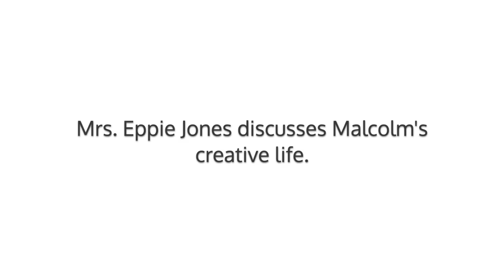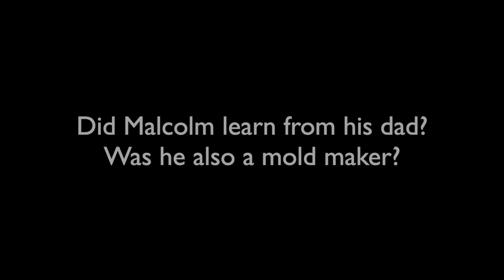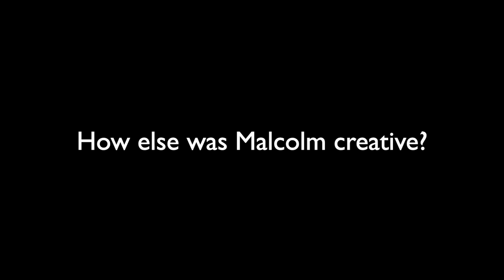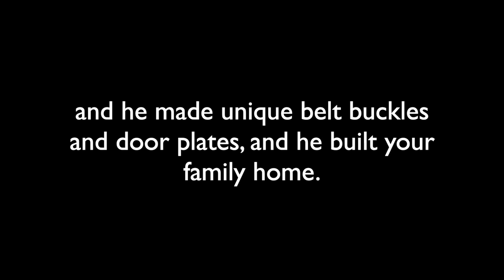The Creative Life of Malcom Jones, glass bottle mold maker for Anchor Hocking, Salem, New Jersey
Mrs. Eppie Jones discusses the life and creativity of her late husband, Malcom Jones, who was a mold maker of glass bottle for Anchor Hocking in Salem, New Jersey. Malcolm Jones sought to live a creative life through his molds, glass bottles, unique door plates and belt-buckles, and paintings. Malcolm Jones was also a musician for the blue-grass gospel group, the Kings Countrymen who received a commendation from the Gospel Music Association.

Malcolm Jones' bottles and molds contributed greatly to the history of New Jersey. His molds and bottles can be seen at the Heritage Glass Museum in Glassboro, New Jersey and at the National Bottle Museum.

This video was created in collaboration with the Rowan University Libraries Digital Scholarship Center